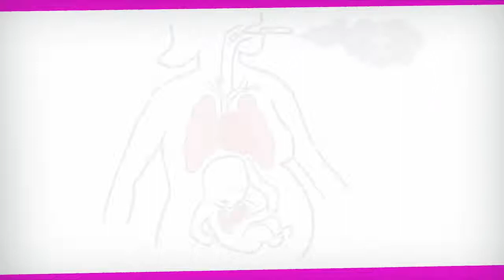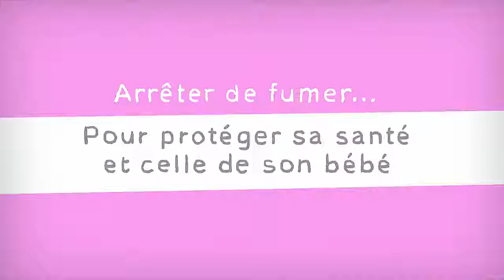J'arrête de fumer, parce que je veux un bébé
Vidéo de Santé publique France, extraite de la série "J'arrête de fumer"